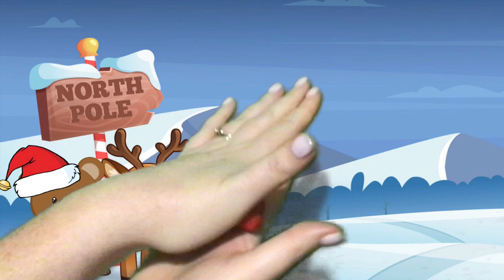Cal Bear’s Dough Disco - Rudolph the Red Nosed Reindeer